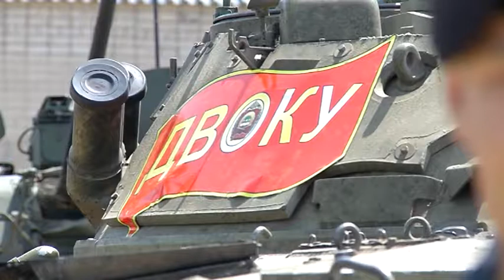Специальный репортаж " Всеармейские игры 2018 "